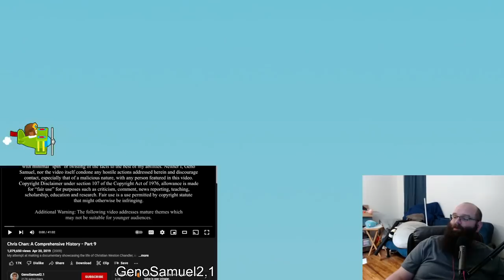Chris Chan: A Comprehensive History - Part 9 - GenoSamuel2.1